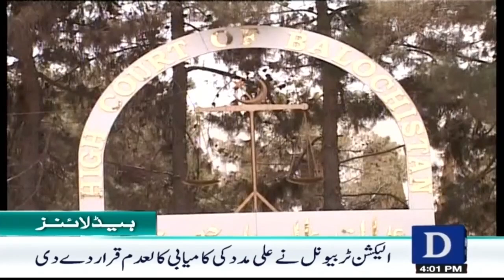Dawn News Headlines : 04 PM | Application Filed In Supreme Court against Constitutional Amendment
آئینی ترامیم کیخلاف سپریم کورٹ میں درخواست دائر